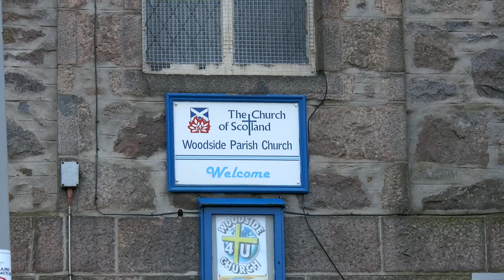Woodside Parish Church Aberdeen Scotland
Woodside Parish Church on King Street next to Greater Northern Road Aberdeen Scotland
Kościół parafialny niedaleko centrum miasta zbudowany z kamienia oraz ciekawą miedzianą wieżą